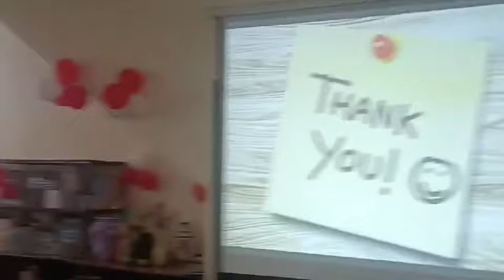Entertainment in Freshers Party at Rattan Institute of Technology and Management, Palwal Haryana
Rattan Institute of Technology and Management, Palwal Haryana, Free for Girl Student, Admission Open, फरीदाबाद के वरिष्ठ भाजपा नेता यशवीर डागर बेटियों को देते हैं निःशुल्क शिक्षा